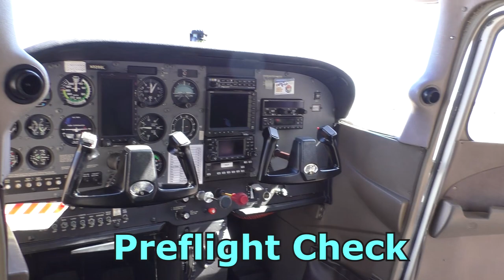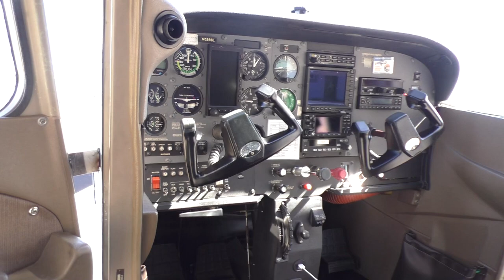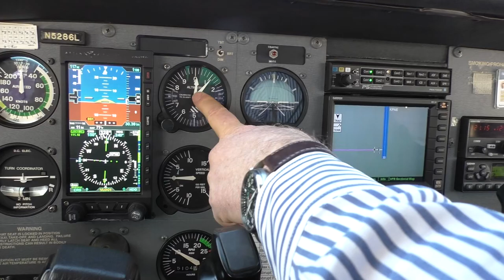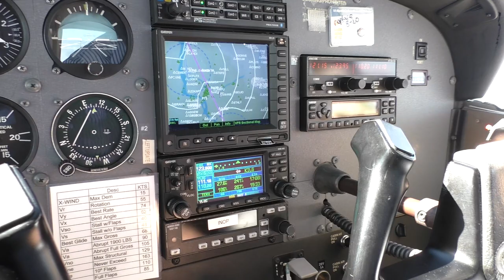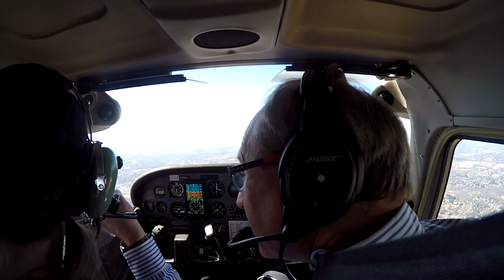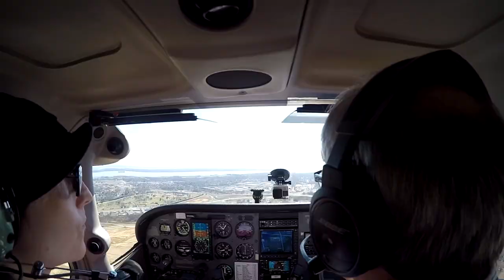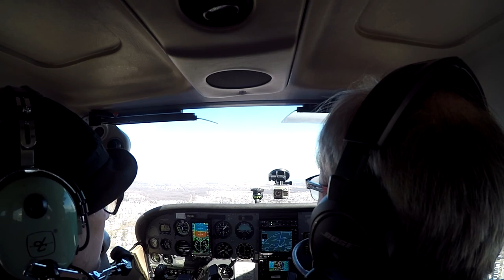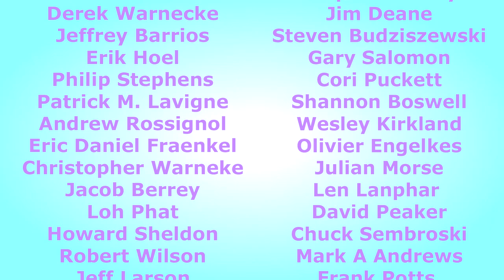Real Flight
Come Fly With Me!  In this very special video I put you right in the cockpit for an unforgettable experience.  Howard Cooper of Tailwinds Flight Education has performed over 5,000 flights, and he lends his expertise as a flight instructor to take us through everything we need to know about his Cessna 172.  We go through a thorough pre-flight check, and Howard describes the controls and instruments in the aircraft.  Then we get ready for a flight - taxiing through the airport, you hear the talk with air traffic control, and we take off on a non-stop flight from the Northeast Philadelphia Airport to Wilmington Airport in Delaware for a quick touch-and-go and return to Northeast Philadelphia Airport - all in real time - and complete with mission audio.  This is as real as it gets!  I hope that you can enjoy this experience even half as much as I did!

Index -

:34 - Introduction
1:34 - Preflight Check
24:15 - Preparing for takeoff
30:23 - Taxiing
40:00 - Takeoff from Northeast Philadelphia
1:08:15 - Wilmington approach
1:10:00 - Touch-and-go at Wilmington Airport
1:32:45 - Northeast Philadelphia approach
1:34:30 - Landing at Northeast Philadelphia
1:35:40 - Taxiing
1:41:20 - Post-flight debriefing